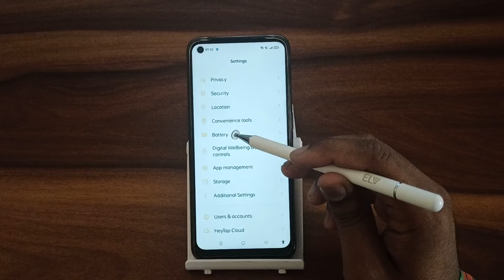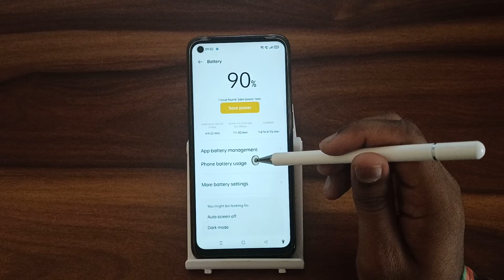How to disable super power mode In oppo A96 secret super power mode settings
How to disable super power mode In oppo A96
how to download super power mod in crafting and building